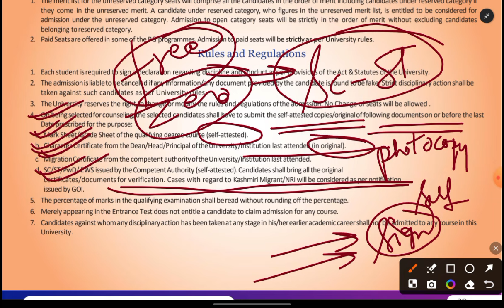BBAU Online/Offline Required Documents🔥| Merit List Update and Certificate Issues📍